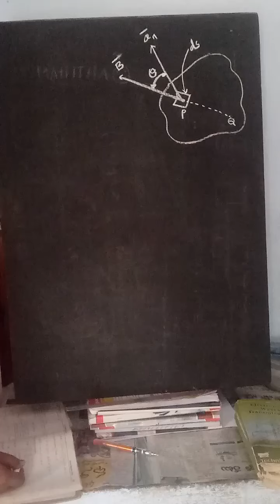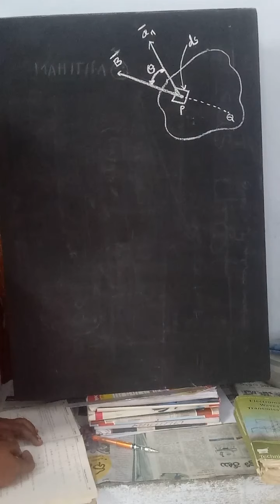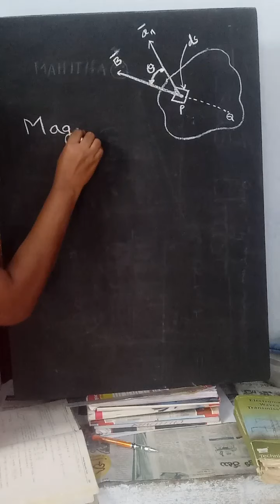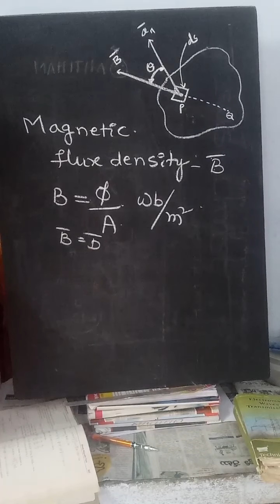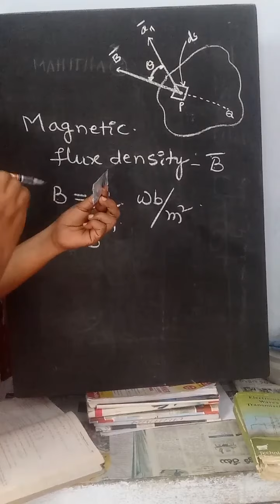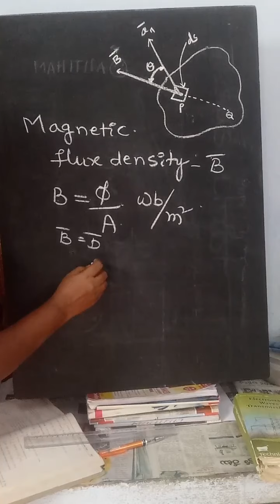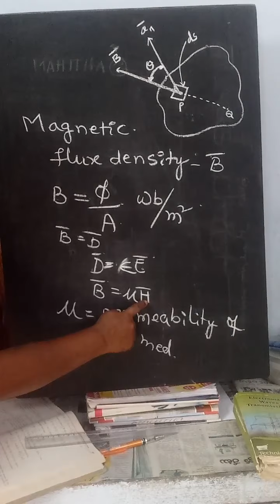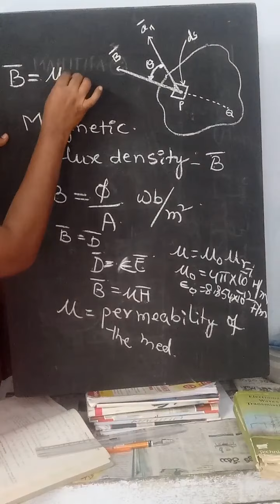EMTL video-1, Magnetic Flux Density